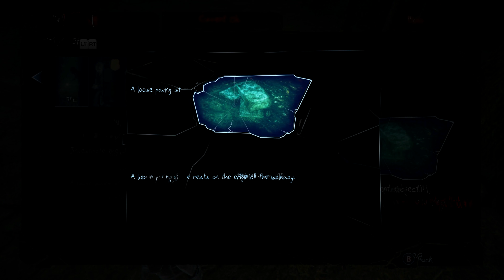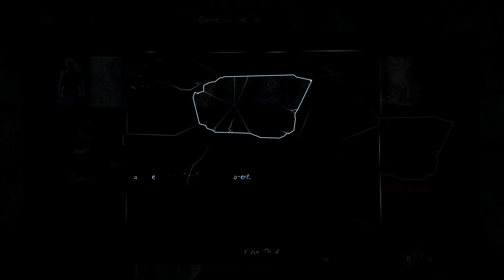[Murdered: Soul Suspect] 100% Walkthrough | 5.Ashland Hills Cemetery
I complete all investigations of the game, and I collect all the evidences and collectibles.

Game: Murdered: Soul Suspect (June 6, 2014)
Platform: PC
Developer(s): Airtight Games
Publisher(s): Square Enix
Game's Type: Investigation

PC CONFIGURATION FOR THIS WALKTHROUGH

GPU: Gigabyte GeForce RTX 3070 Ti
CPU: AMD Ryzen 9 5900X 3,7 Ghz
RAM: Corsair Vengeance RGP PRO 2x16 Go DDR4 3600 Mhz C18
BOARD: ASUS ROG STRIX X570-F Gaming
COOLER: Corsair iCUE RGB PRO XT
HDDs: Samsung 980 PRO NVMe M.2 1To / Samsung SSD 840 EVO 250Go / Seagate FireCuda 2To SSHD / Seagate ST2000DM 2To HDD
CONTROLLER: PowerA Wired Controller for Xbox One, S, X & Windows 10